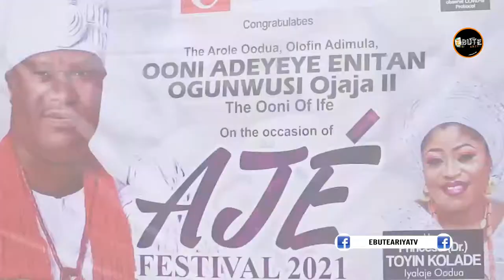AJE OLOKUN ILE IFE FESTIVAL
Ebutetv.  : Aje Festival @I le - Ife